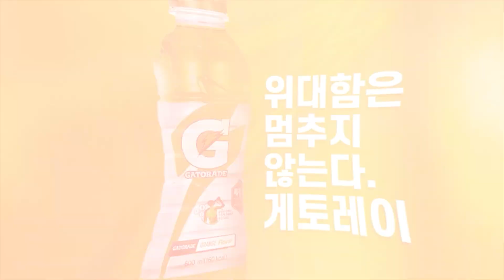[하나원큐 K리그2] R40 경남 vs 부천 하이라이트 | Gyeongnam vs Bucheon Highlights (22.09.17)